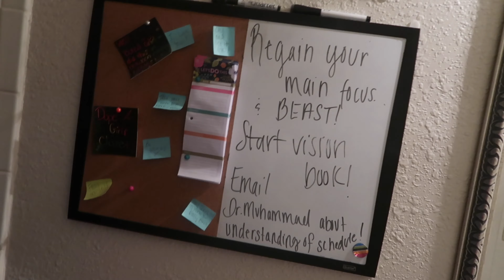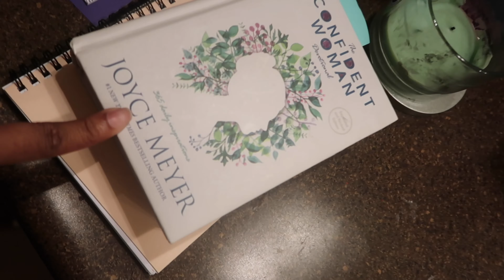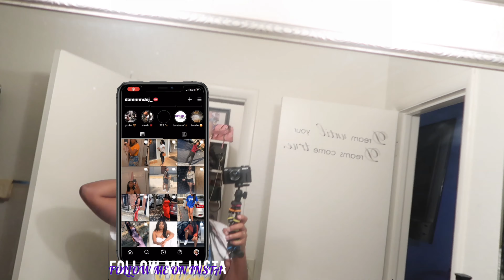GIRL WHERE YOU BEEN? UPDATE ON LIFE VLOG | DOPE GIRL TV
Welcome back to Dope Girl Tv! Thank you guys for watching! You’re truly appreciated